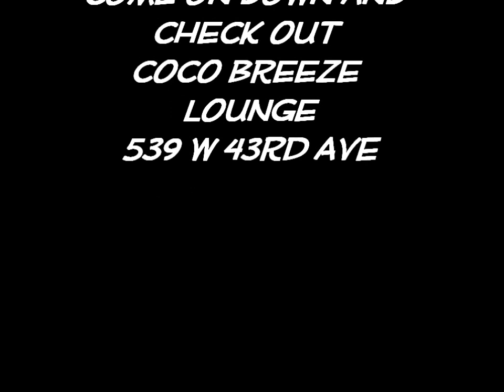coco Breeze Lounge Booty Shakin Contest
All the Chicas doin their thaaang at Coco Breeze